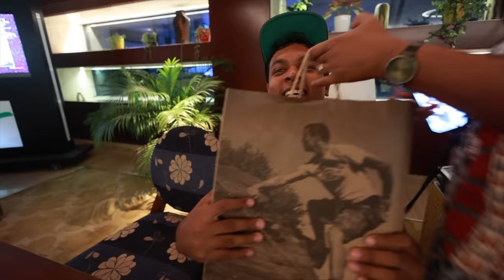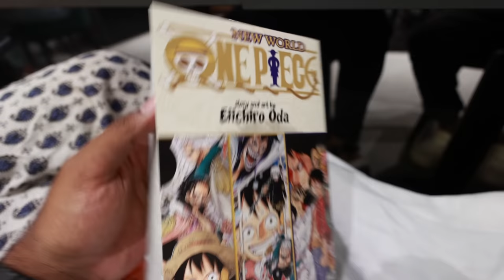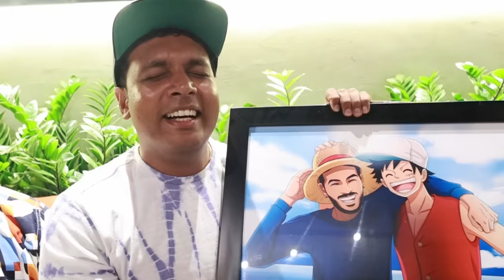Bestie And Sister Surprised me on Birthday 🥳🤩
➤ Karthik Surya
Managing Partner
Sumoka International
MP X/13,Chandra Square,Mangalapuram Jn.,
NH-66,Thonnakkal.P.O, Thiruvananthapuram,
Kerala 695317